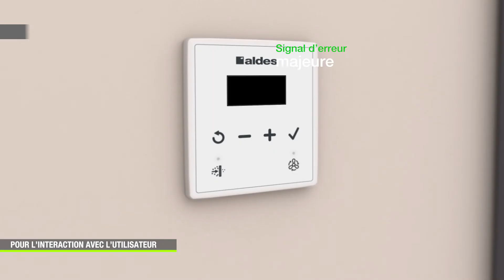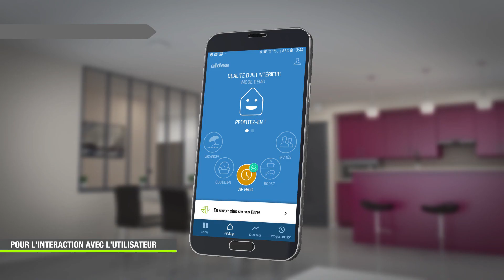Aldes InspirAIR TOP : Utilisateur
La solution double flux connectée de purification d’air qui filtre efficacement les polluants les plus fins et s’adapte à vos besoins.